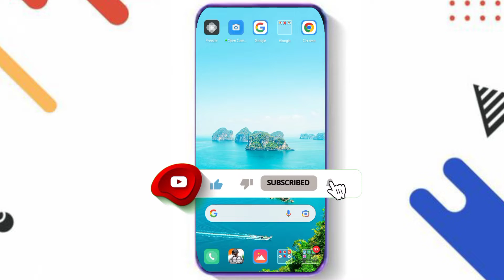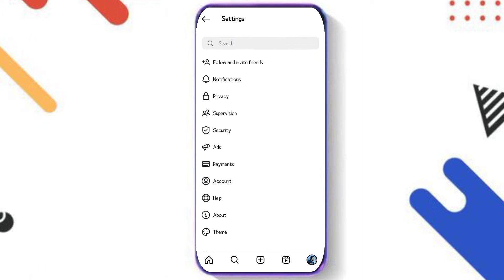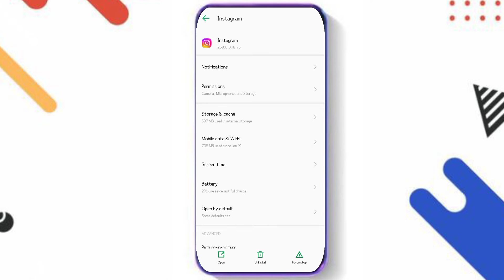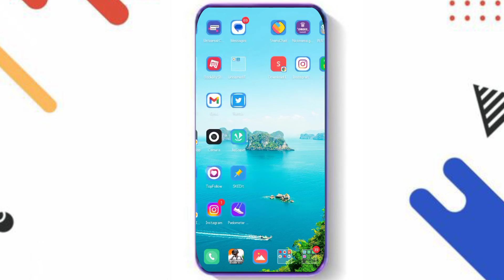How To Save Data on Instagram || data saver || instagram data saver setting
About: MR ABHI TECH is a YouTube Channel, where you will find technological videos in hindi